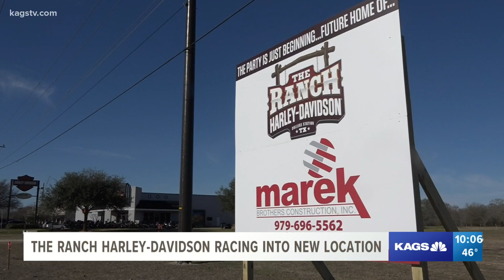New Harley-Davidson dealership hoping to bring more business to Bryan/College Station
The Ranch Harley-Davidson's construction for a new dealership has started. Owners expect more out-of-town guests to come through Brazos Valley once it's complete.